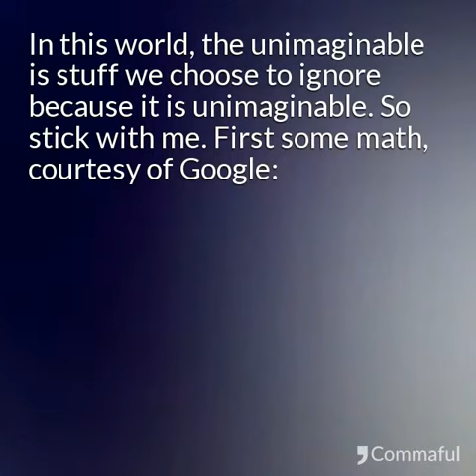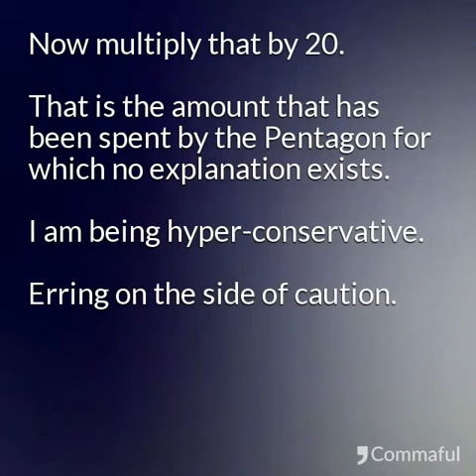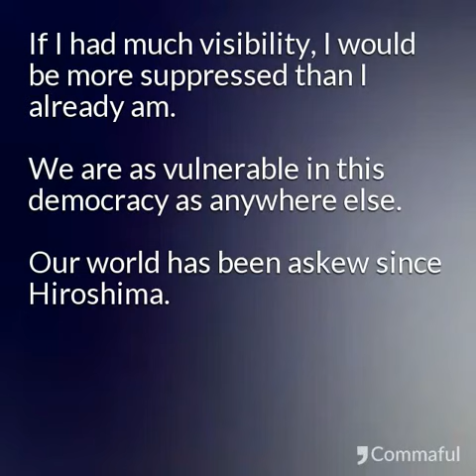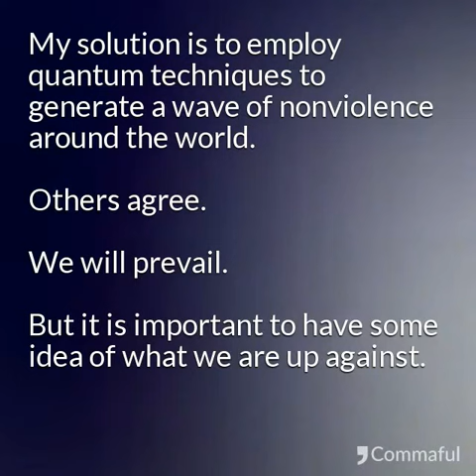Where Do The Trillions Go?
A look at the seeming perfidy of our military industrial machine.
@stephencrose on Twitter, YouTube, and Medium.
Articulating Reality (Triadic Philosophy) Ethics (Tolerance, Helpfulness, Democracy, Nonidolatty) and Aesthetics (cybercommunities) Integrated with Twitter @stephencrose) and Kindle. Present added venues Blogger (Triadic Philosophy), Wordpress (Abba's Way) and Medium (Everything Comes).